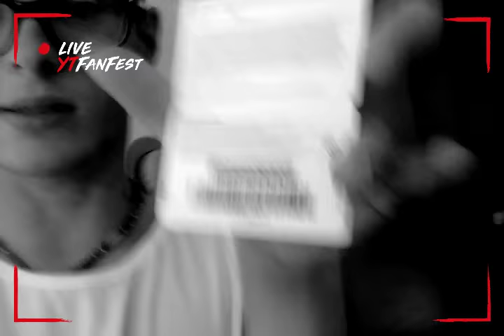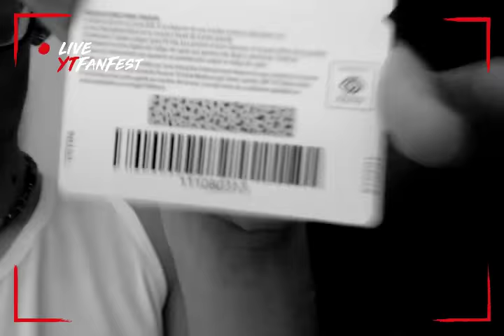Sorteo ps4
Mi Instagram